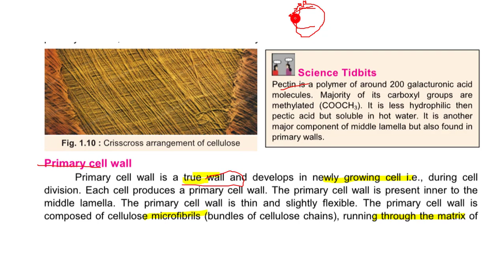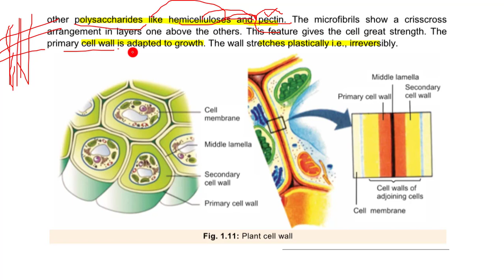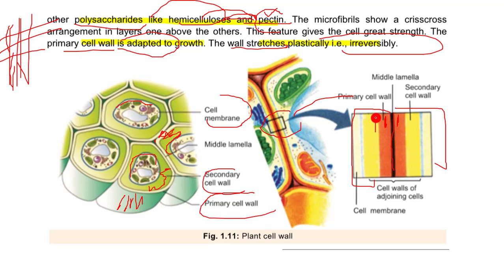1.8 -CELL WALL II CHAPTER 1 -CELL BIOLOGY II 11TH CLASS FEDERAL BOARD